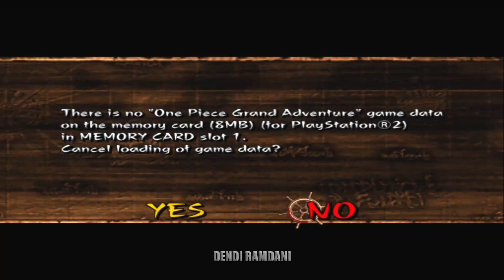ONE PIECE GRAND ADVENTURE UNLOCKABLE M0D !!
CHANGELOG :
- UNLOCK ALL CHARCTER
- UNLOCK ALL STAGE
- UNLOCK ALL COSTUME
- UNLOACK ALL SUPPORT
- UNLOCK EXCLUSIVE SUPPORT FOR ALL CHARACTER:
  Greatest Impact by Mihawk
  Trace Boat by Ace
  ThunderBolt Dragon by Eneru

THIS MOD BY : DENDI RAMDANI